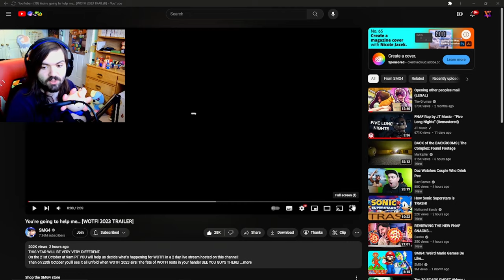I KNEW IT WAS HIM!!! - WOTFI 2023 Trailer Reaction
IT WAS HIM ALL ALONG!